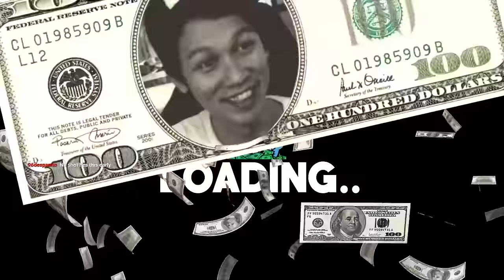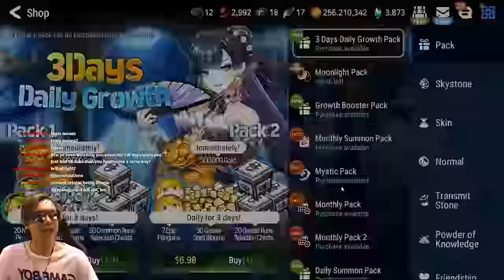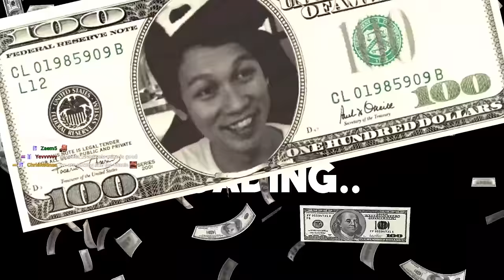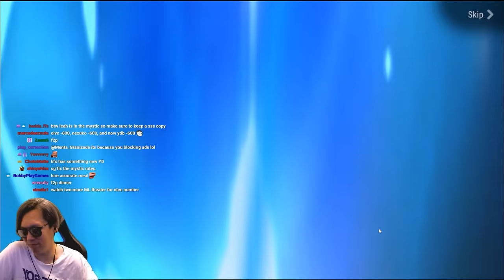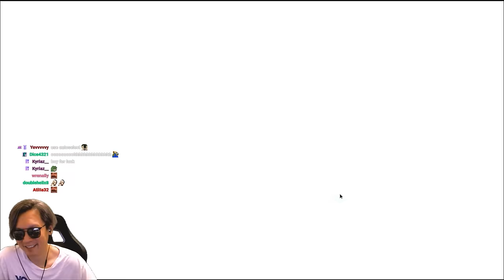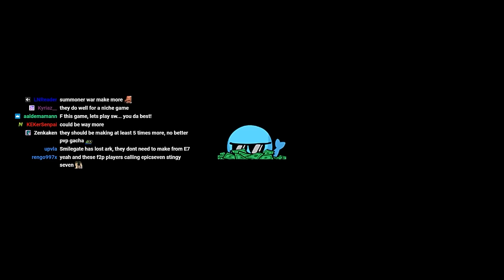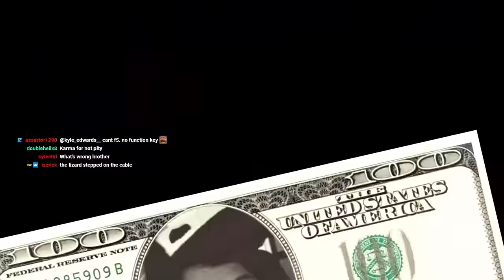SHARUN VOD - EPIC SEVEN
but.. there are no stunners... also stream crashed and audio appears out of sync sorry